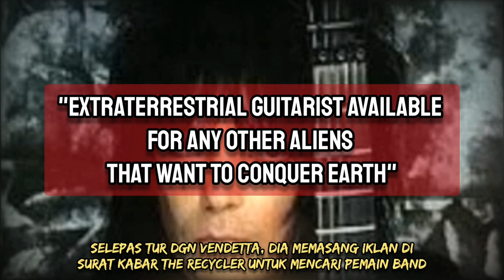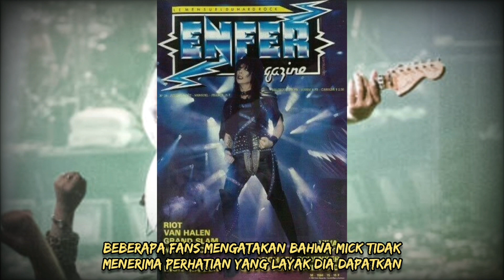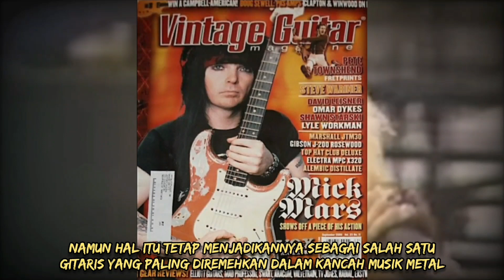MICK MARS - Gitaris MöTLEY CRüE Pensiun Nge-Band ⁉️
Editor:
Ari Pram

Narrator:
Koplak

Researcher:
Wibowo

▶️ Multiple sources

Music in this video
Controlled Distress by Biz Baz Studio